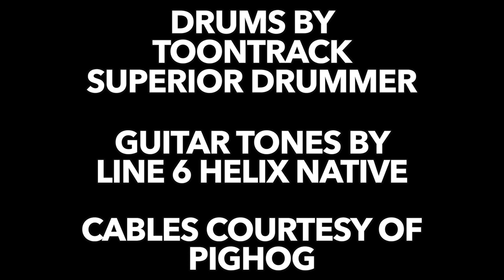Aerosmith : Toys in the Attic with Stephen McSwain, Jon Sullivan and Billy Rowe COUCH RIFFS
What a blast! This episode features a single-pass live performance with Stephen McSwain of McSwain Guitars, Jon Sullivan of Sully Guitars, and Billy Rowe of Rock 'n Roll Relics knocking out the classic Toys in the Attic by Aerosmith. Please be sure to go check out each of these builders amazing guitars at the links below and listen to each of their podcast episodes with Couch Riffs!
If you're enjoying Couch Riffs please be sure to check out CouchRiffs.com, find our Etsy Store for shirts, hoodies, and trucker hats and become a monthly pledge supporter at anchor.fm/couch-riffs.